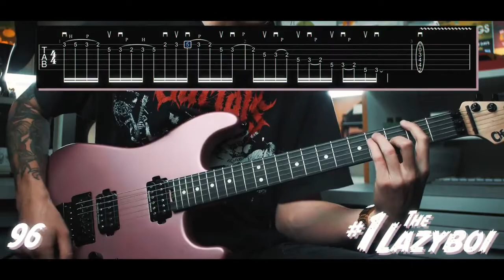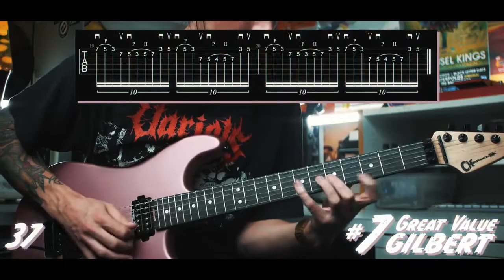10 Shred Licks in Under 100 Seconds ( Tabs)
Get my TONE:

Was inspired to throw together 10 quick shred licks with tabs for you guys to try out.

**Put the wrong tab in this video for #8, but you can view/download the correct tabs below**
**I also played #2 two frets higher than the tab shows**

TABS:

Gear I use:

Camera:
Favorite lens:
Lens adapter:
Favorite light:
Best softbox:
Softbox for small spaces:
Audio interface:
Favorite voice mic:
Great voice mic:
Favorite amp head:
2nd favorite amp:
Loadbox I use:
Picks I use:
Favorite overdrive pedal: